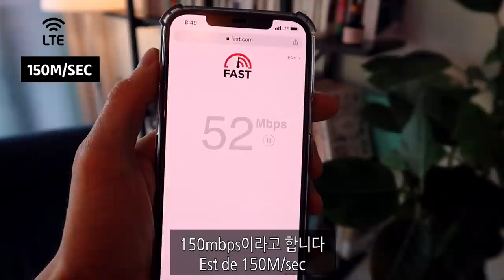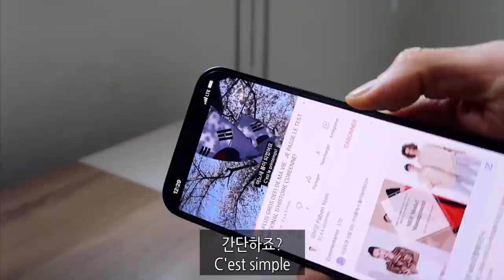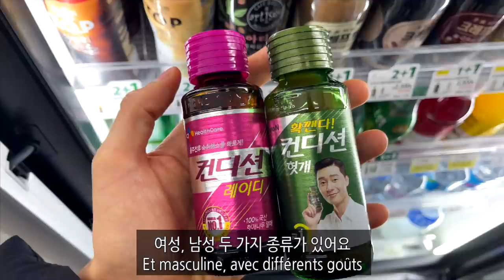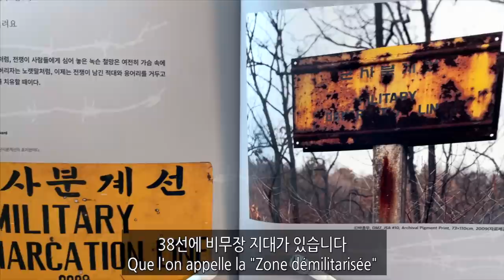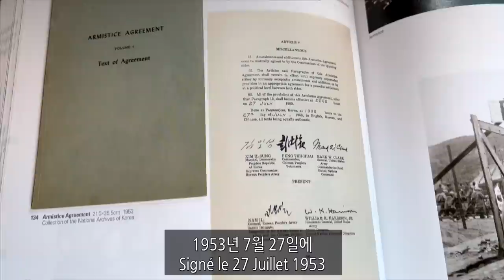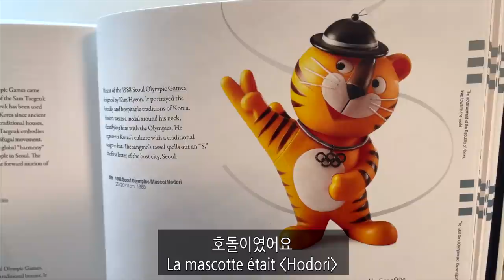5 FAITS ÉTONNANTS SUR LA CORÉE DU SUD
Il y a beaucoup de choses étonnantes en Corée du Sud!

Je vous en présente 5 aujourd’hui!

▶︎Scenario : Fabien Yoon

▶︎Tournage/Montage : Fabien Yoon

▶︎Sous titres Français et Coréen : Fabien Yoon